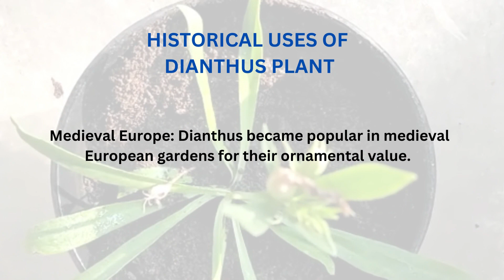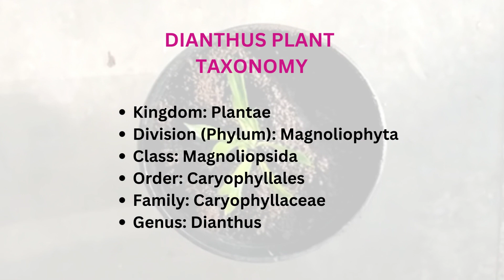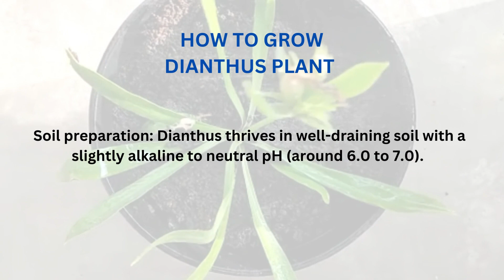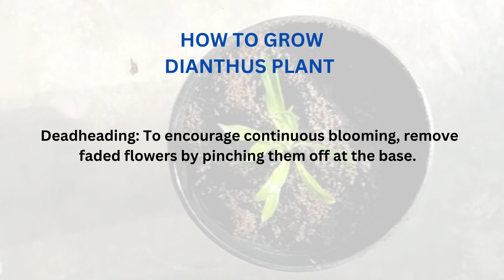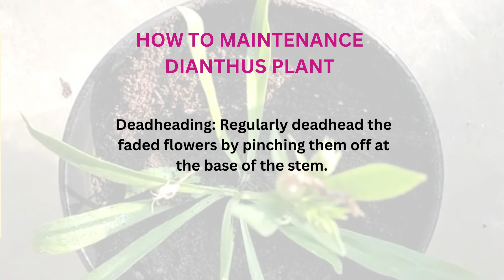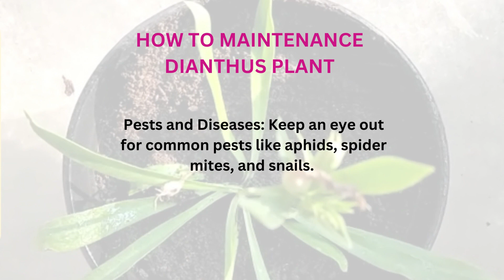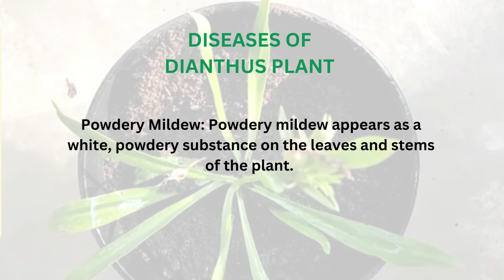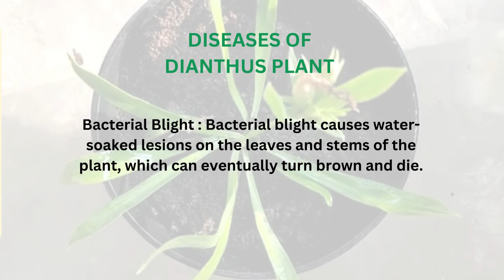Want To Grow Easily At Home Dianthus | China Flower plant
Welcome to MG Naturals.
The Focus of the channel will be on interesting gardening aspects.